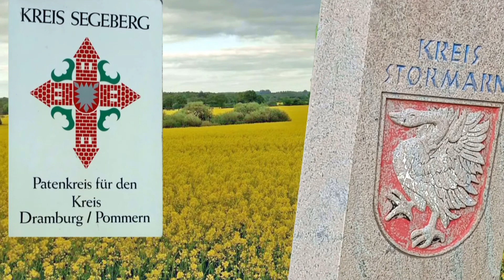Gero Storjohann - Besondere Orte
Gerade in der Corona-Pandemiezeit, in der wir als wirksamen Schutz kaum andere Menschen treffen können, gewinnen besondere Orte und Plätze hier in Stormarn und Segeberg an Bedeutung.  Die auf dieser Seite vorgestellten Plätze in unserer Nähe können wir auch in der Krisenzeit mit Reise- und Beherbergungsverbot ansteuern. Ich bin zuhause und in Berlin ein begeisterter Fahrradfahrer. Deshalb engagiere ich mich als Vorsitzender des fraktionsübergreifenden Arbeitskreises „Fahrrad“ für dieses umweltschonende Verkehrsmittel.

Die von mir vorgeschlagenen besonderen Routen eignen sich größtenteils auch für unternehmungslustige Familien als Kurzstrecken mit Kinderwagen, Walking-Stöcken oder ihrem Hund. Manche Ziele sind einfach zum Erinnern, Staunen oder Eintauchen in die Vergangenheit von Stormarn und Segeberg geeignet.

Sie vermissen ihren persönlichen Lieblingsplatz? – Keine Sorge, diese Rubrik wird ständig durch neue Vorschläge ergänzt.

Ihr Gero Storjohann